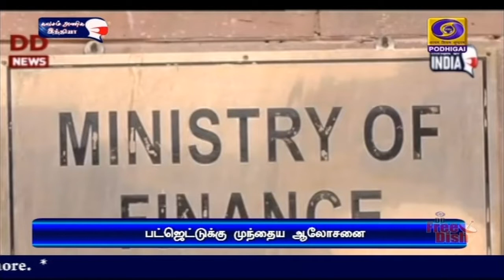ரூ.6,000 கோடி விடுவிப்பு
சரக்கு மற்றும் சேவை வரி இழப்பீடாக மாநிலங்கள் மற்றும்  யூனியன் பிரதேசங்களுக்கு எட்டாவது தவணையாக ஆறாயிரம் கோடி ரூபாய் - மத்திய நிதியமைச்சகம் விடுவிப்பு.